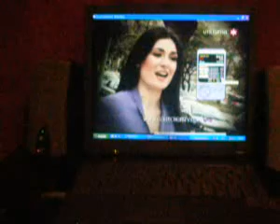ML 51175543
Video Migrado